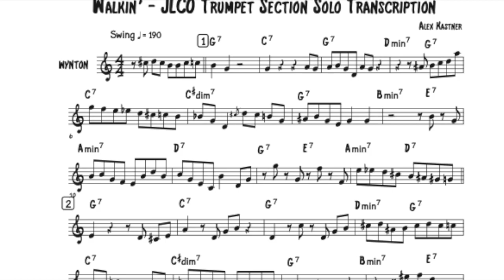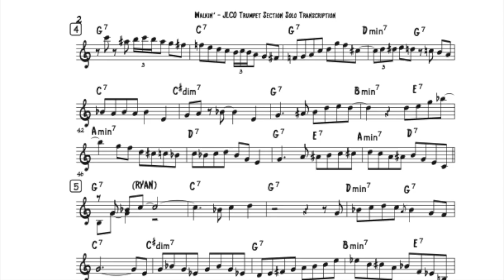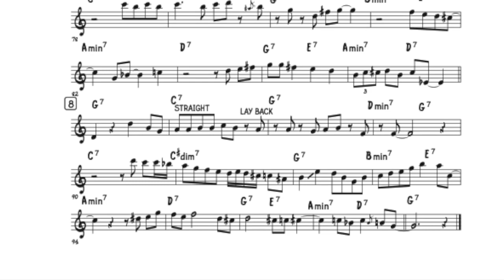Walkin' - JLCO Trumpet Section Solo Transcription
Jazz at Lincoln Center performing a socially distant "Walkin'.
arr. Marcus Printup

Wynton Marsalis - tpt
Kenny Rampton - tpt
Ryan Kisor - tpt
Marcus Printup - tpt
Dan Nimmer - p
Carlos Henriquez - bs
Obed Calvaire - dr